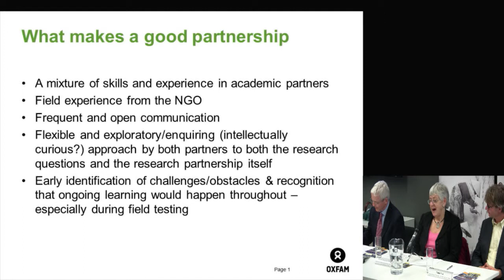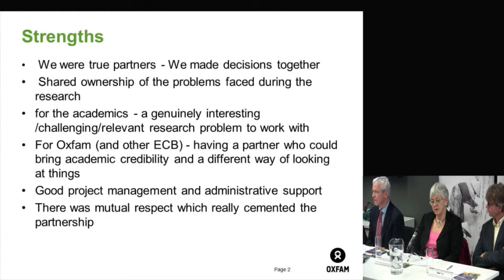Vivien Margaret Walden - Launch: the contribution to change guide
Vivien Margaret Walden - Humanitarian Monitoring and Evaluation and Learning Adviser, Oxfam GB - discusses how to better asses the benefits of humanitarian interventions. This event - Launch: the contribution to change guide - was held on 22 November at ODI offices in London.